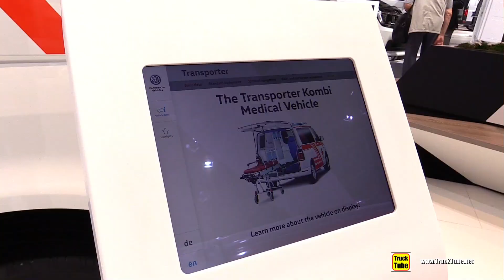2019 Volkswagen Transporter Medical Vehicle - Exterior Interior Walkaround - 2018 IAA Hannover